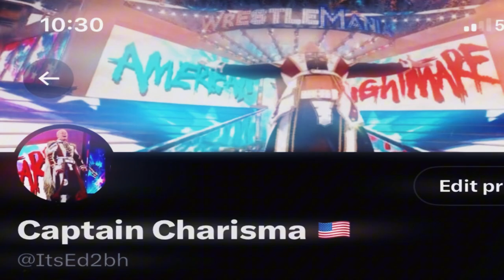THE WORST DRAGON BALL MOVIE EVER! | DRAGON BALL EVOLUTION REACTION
HOW DID THIS MOVIE EVER GET MADE MAN